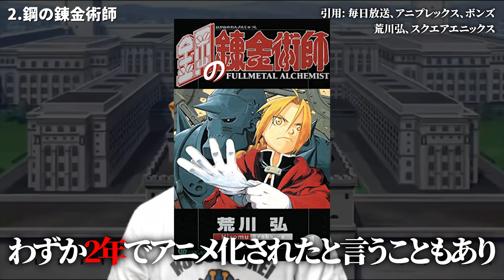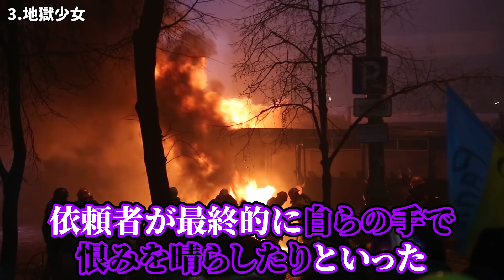語り継がれる衝撃の鬱アニメ５選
【キリン動画〇〇シリーズ(再生リスト)】
人気のシリーズを集めてみました。